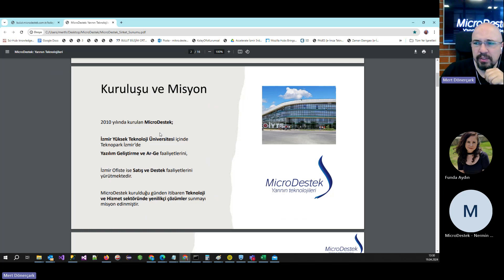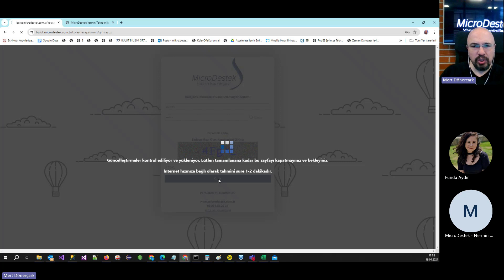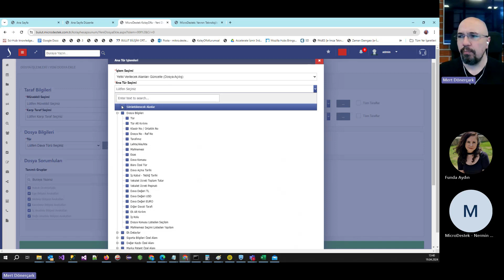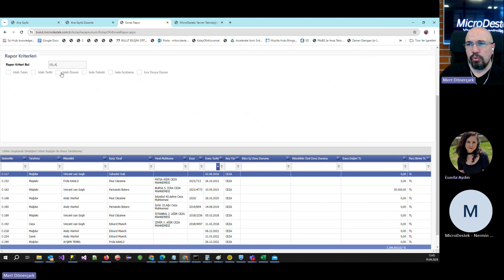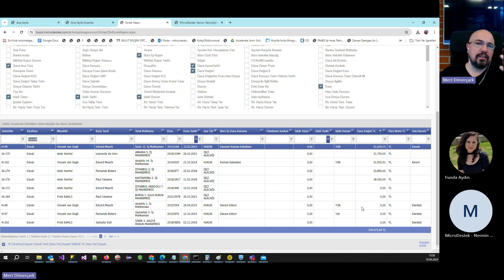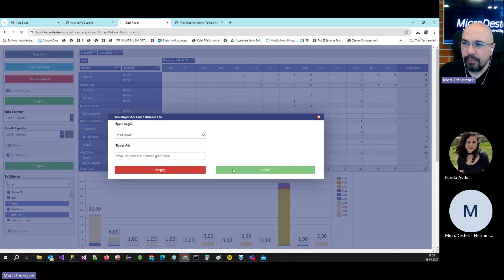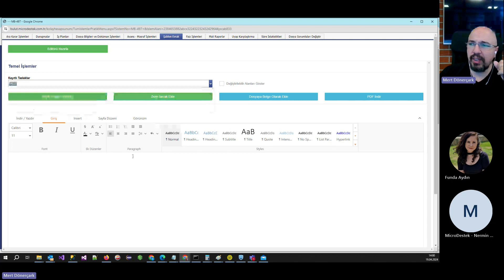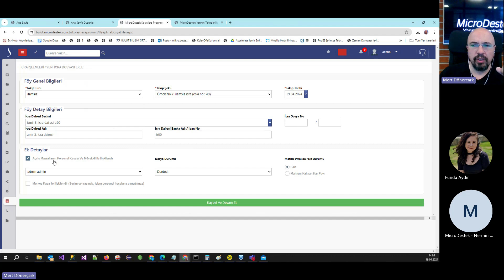KolayOfis Hukuk Otomasyon Sistemi Sunumu | 1. Kısım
00:00 Giriş
00:14 Hukuk Otomasyon Sistemi Kurumsal Paket Nedir ve Kimler tarafından kullanılır?
00:40 Biz kimiz?
02:43 Hukuk Otomasyonu Hangi Altyapılar Üstünde Çalışabilmektedir?
03:06 Kurum içi güvenlik politikaları ile uyumlu mudur?
03:15 KolayOfis Hukuk Otomasyon Sistemi Kurumsal Paket Giriş Ekranı...
04:58 Karşılama sayfasını kişiselleştirme...
07:30 Sık kullanılanlar menüsü oluşturma...
09:20 Veri giriş alanlarını kişiselleştirme...
12:48 Rapor ve Çalışma ekranlarını kişiselleştirme...
20:42 Grafikli raporları oluşturma, kişiselleştirme ve çıktı alma...
25:40 Dosyalara erişim, arama bölümünü kişiselleştirme, maaş hacizleri, ihtarnameler, arabuluculuk dosyaları, vekaletnameler, 89/1 itiraz beyanları, dava ve icra dosyalara, sisteme eklenen belgeler...
29:48 Şablon evrak editörü...
30:22 Dava dosyalarının içine alacak kalemleri ekleyerek kademeli faiz hesabı tutmak...
31:05 Avans, Masraf, Tahsilat, Reddiyat, Büro vekalet ücreti ödemesi,
31:47 Kurumsal Uyap web servis ile dosyaları adalet bakanlığı servisinden görüntüleme ve karşılaştırma...
32:50 Dosya süre istatistikleri...
33:21 Dosya sorumluları yetkilendirme...
33:42 Dosya Ekleme ve kişiselleştirilmiş veri giriş alanları...
33:52 Alacaklı olduğunuz icra dosyalarını icraya özel alanlar ile ekleme ve belgelerini üretme...

🎞️ Güncel Videolar